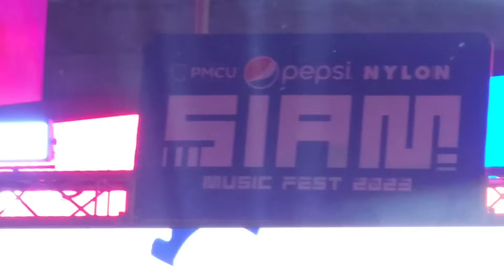Jeff Satur @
Siam Square
17.12.23